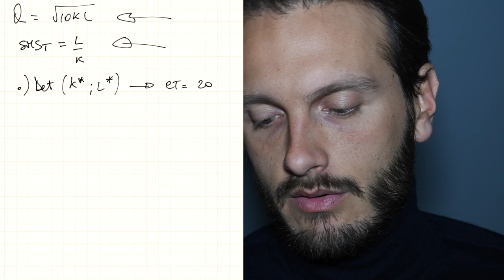Scelta ottima degli INPUT (Massimizzazione Output) | Microeconomia (Economia Politica) | Esercizi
Nel prossimo video svolgeremo un esercizio in cui calcoleremo (e rappresenteremo graficamente) la scelta ottima per il produttore (ovvero l'ottima combinazione produttiva tra i fattori produttivi) dato un budget da rispettare(CT) e dati i prezzi dei fattori produttivi. L'obiettivo sarà quindi la massimizzazione dell'output.